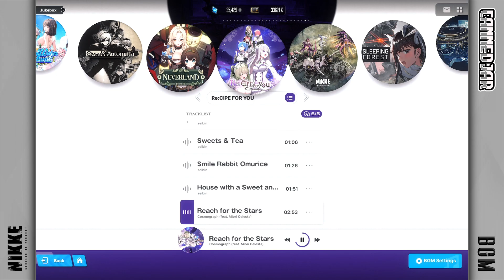Reach for the Stars - Cosmograph (feat. Miori Celesta) | Goddess of Victory: Nikke BGM